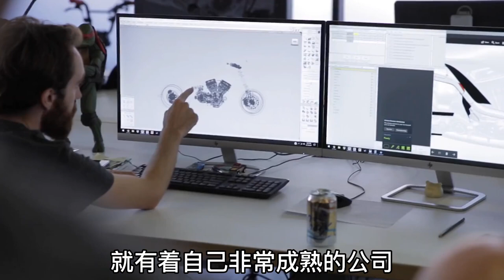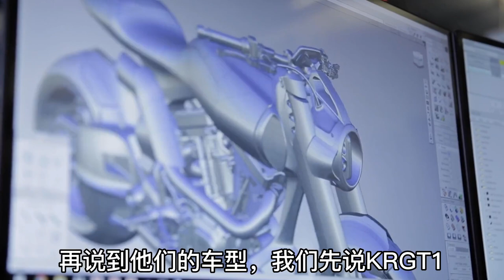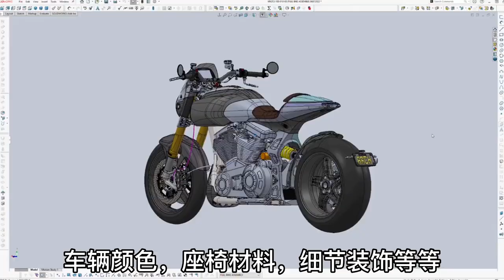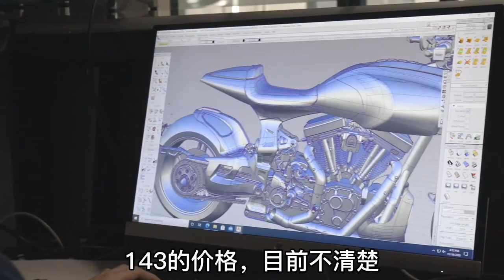基努·里維斯的摩托車品牌《ARCH》誓要打造美式高性能巡航摩托！ 【小磊有料】